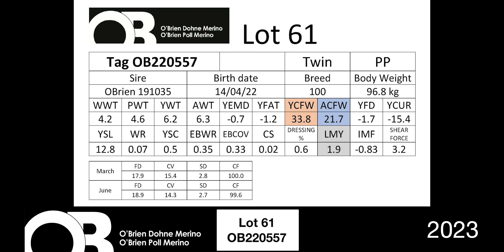Lot 61 - OB220557